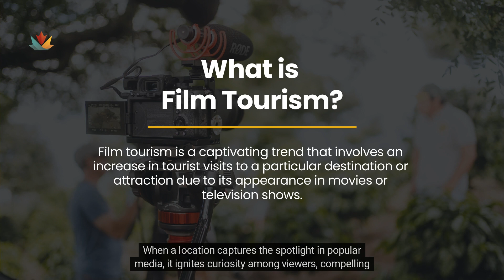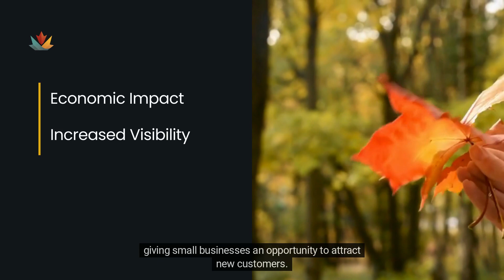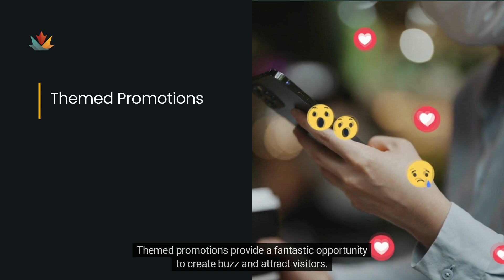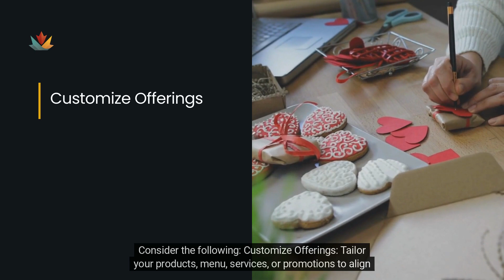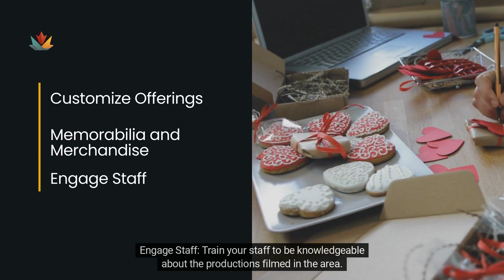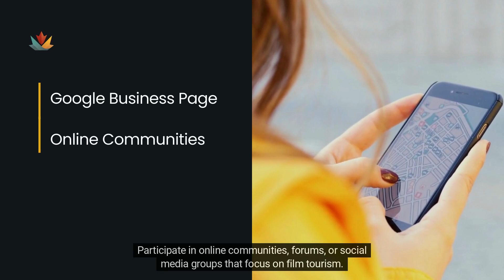Film Tourism Marketing